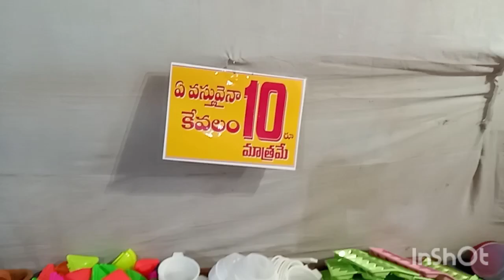ఎగ్జిబిషన్ కి వెళ్లాను😱 సడన్గా అలా జరిగిపోయింది📸 ismart geetha 73 🥰